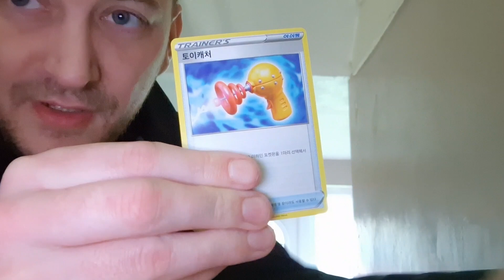This is going to be FUN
Next Level Resell (Reseller Discord)